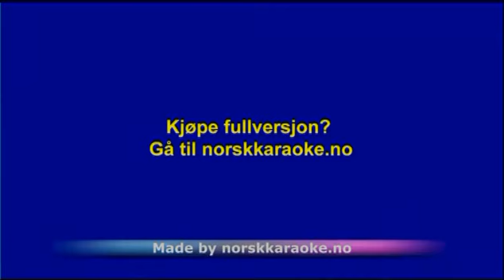Siste Dans - Heidi Hauge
Instrumental - Siste Dans - Heidi Hauge - Leveres av Norsk Karaoke instrumental karaoke nedlasting